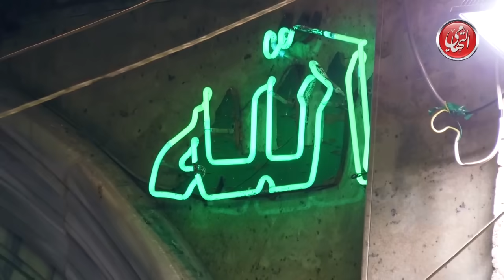Mahmoud El-Tohamy | الشيخ محمود التهامي | مولد الإمام الحسين ٢٠١٩ كاملة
الشيخ محمود التهامى نقيب المنشدين فى مصر، بدأ مشواره من خلال برنامج "الليلة الكبيرة" على التليفزيون المصري ، أصدر محمود التهامى أول ألبوماته الغنائية بعنوان "يا حبيبي يا رسول الله" وتوالت نجاحاته في إصدارات "البردة" و"الفاتحة" و"الليلة المحمدية" وغيرها.. كما قدم العديد من الحفلات في مصر والعالم العربي وساهم في تطوير فن الإنشاد الدينى.